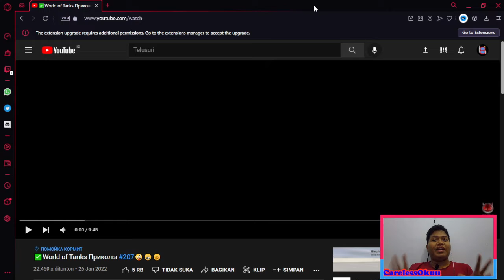Artyashka -✅World of Tanks Приколы #207🤪😁🤭 | Reaction Indonesia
Balik lagi di video reaksi Artyashka terbaru! Tetep kocak dan penuh hal aneh dan bug - bug yang ada di World Of Tanks!

Jangan lupa juga nyalakan lonceng notifikasi biar ga semakin ketinggalan yaa!!